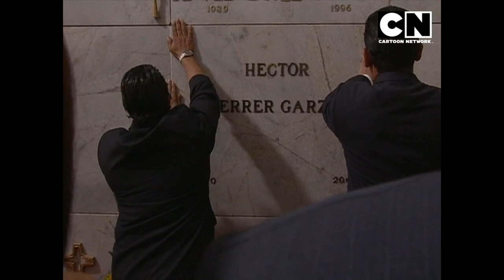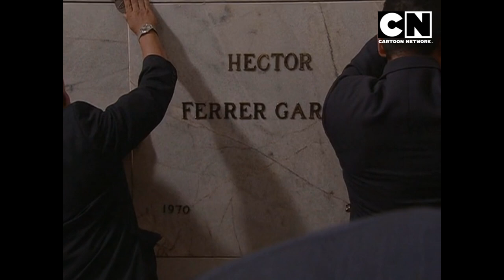Rubi - Hospital y Muerte de Hector (Dexter's Laboratory) | Cartoon Network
Escena de la telenovela Rubi (2004) en el hospital es una Dexter's Laboratory (El laboratorio de Dexter), Ben 10 y Steven Universe que pulsa, desfibrilación como ataque al corazón o infarto y muerte en funeral por Hector de Cartoon Network.

R.I.P. Hector Ferrer Graza 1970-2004
Muerte Cartoon Network

Cartoon Network is Turner’s global entertainment brand and the # 1 animation network in the U.S., offering the best in original content for kids and families with such hits as, Adventure Time, The Powerpuff Girls, Steven Universe, We Bare Bears and The Amazing World of Gumball. Seen in 192 countries and over 400 million homes, Cartoon Network inspires the next generation of creators and innovators by engaging its audience at the intersection of creativity and technology. Its award-winning pro-social initiative, Stop Bullying: Speak Up is an acknowledged and often used resource for kids and adults looking for tools that can assist in dealing with the ongoing issue of bullying.

Cartoon Network is regularly the #1 U.S. television network in prime among boys 6-11 & 9-14. Currently seen in 97 million U.S. homes and 194 countries around the world, Cartoon Network is Turner Broadcasting System, Inc.’s ad-supported cable service now available in HD offering the best in original, acquired and classic entertainment for kids and families. In addition to Emmy-winning original programming and industry-leading digital apps and online games, Cartoon Network embraces key social issues affecting families with solution-oriented initiatives such as Stop Bullying: Speak Up and the Move It Movement. Turner Broadcasting System, Inc., a Time Warner company, creates and programs branded news, entertainment, animation and young adult media environments on television and other platforms for consumers around the world.

About Cartoon Network ASIA PACIFIC
Turner’s Cartoon Network, the number one kids’ channel in Asia Pacific, offers the best in original animated content including the multi-award-winning global hits Ben 10, The Powerpuff Girls, Mighty Magiswords, The Amazing World of Gumball, Adventure Time and We Bare Bears.

Cartoon Network is available in 29 countries throughout Asia Pacific and is currently seen in more than 135 million pay-TV homes. Internationally, it is seen in 192 countries and over 400 million homes, and is an industry leader with a global offering of the best in award-winning animated entertainment for kids and families.

The brand is known for putting its fans at the centre of everything by applying creative thinking and innovation across multiple platforms. Cartoon Network also reaches millions more through its websites, games and apps, including Cartoon Network Watch and Play and Cartoon Network Anything. Cartoon Network, sister company to Boomerang, POGO and Toonami, is a brand created and distributed by Turner, a Time Warner Company.